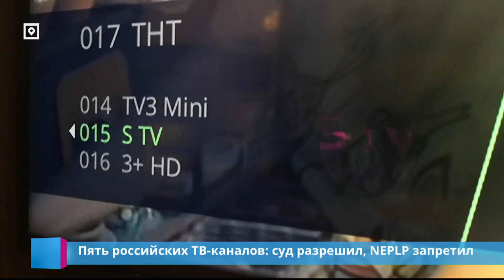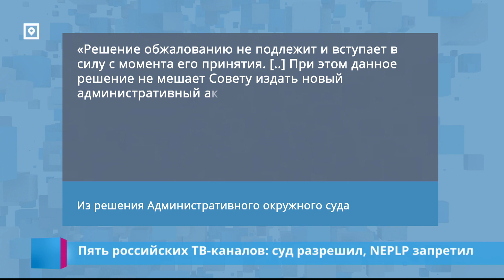Пять российских ТВ-каналов: суд разрешил, NEPLP запретил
Российские развлекательные каналы в Латвии то запрещают, то разрешают. А потом снова запрещают. Сегодня Национальный совет по электронным СМИ запретил пять российских каналов, которые накануне Административный суд вернул в латвийское информационное пространство. Как так получилось, расскажет Виктория Пушкеле-Отто.